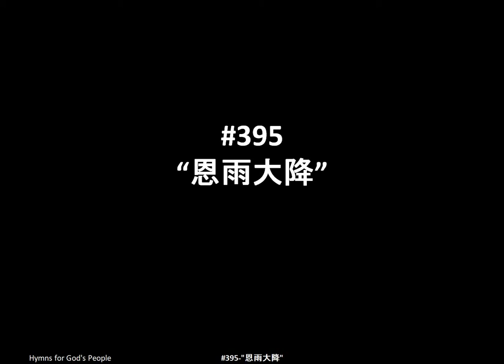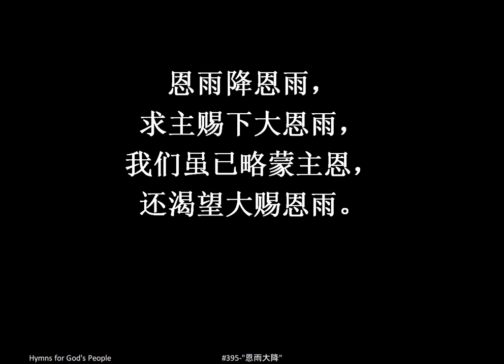"恩雨大降", "There Shall Be Showers of Blessing" in Simplified Chinese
#395-"恩雨大降", "There Shall Be Showers of Blessing" Projection Ready Hymns for small churches, fellowships, small groups.

Lyrics: "恩雨大降", "There Shall Be Showers of Blessing"

I.
主必赐恩如降大雨，
圣灵带来大复兴，
是救主慈爱的应许，
滋润你枯干心灵。

II.
圣灵已经大降临，
高山低谷都得恩雨，
教会再得大复兴。

III.
愿主成就妳应许，
心地干渴心灵疲倦，
切求圣灵来复兴。

IV.
求圣灵今日降临，
今愿悔改向主呼唤，
求主接纳我身心！

Chorus
恩雨降恩雨，
求主赐下大恩雨，
我们虽已略蒙主恩，
还渴望大赐恩雨。